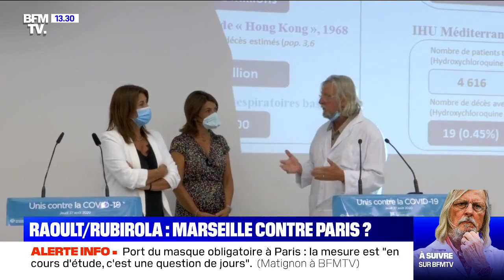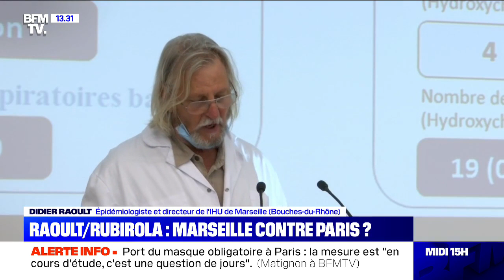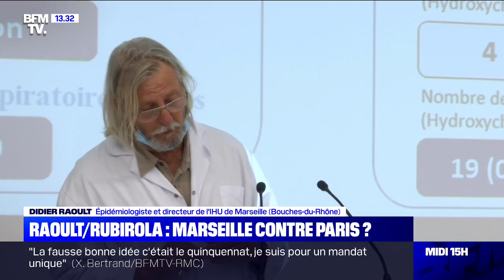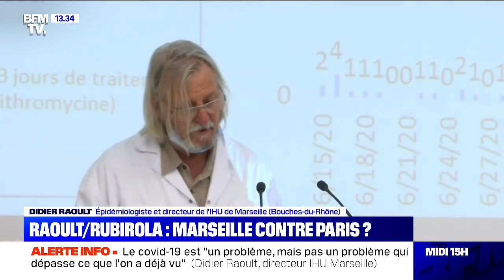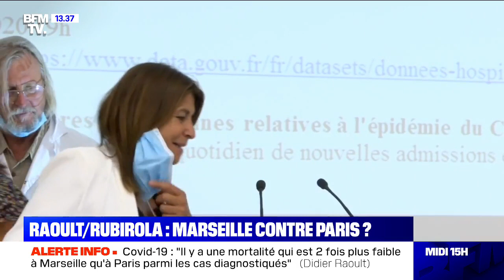Coronavirus: la conférence de presse intégrale de Didier Raoult, Michèle Rubirola et Martine Vassal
Le directeur de l’IHU Didier Raoult a tenu une conférence de presse ce jeudi matin avec la maire de Marseille Michèle Rubirola et la présidente (LR) du conseil départemental des Bouches-du-Rhône Martine Vassal.